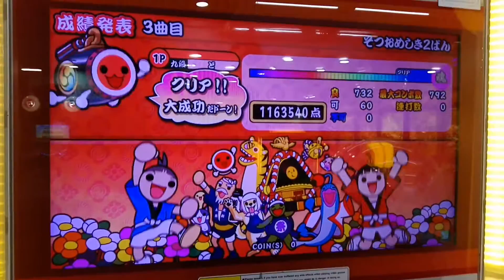太鼓の達人レッドver. そつおめしき2ばん